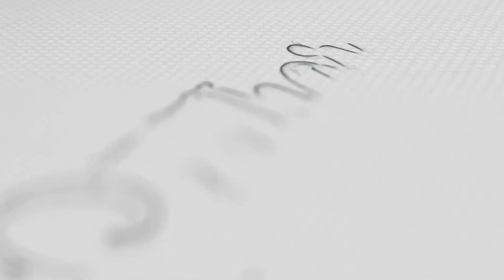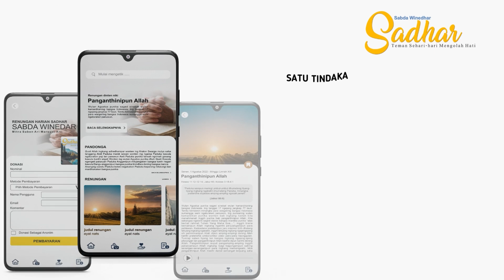Sabda Winedar Edisi #307 Tanggal 04-Desember-2023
"Renungan Harian Sadhar - Sabda Winedar Edisi  #307 Tanggal 04-Desember-2023
KEKIDUNGANE PARA SUCI
“Aku banjur weruh rerupan katoné kaya segara kaca campur geni. Aku uga weruh wong-wong sing wis padha unggul enggoné perang karo si kéwan lan recané, sarta unggul ing ngatasé wong sing jenengé disebut nganggo angka. Wong-wong sing wis padha unggul kuwi padha ngadeg ana ing pinggiring segara kaca mau, karo padha nyekel clempung sing diparingaké déning Gusti Allah”.
(Wahyu 15:2)
 dibawakan oleh : Ibu Sri Marginingsih